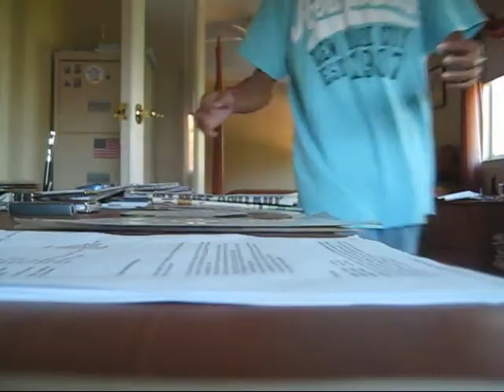Black Suit Spiderman Episode 76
Incredible Hulk review!!! Part1